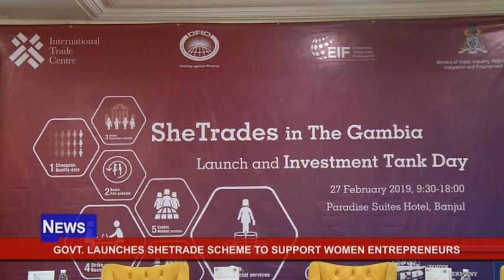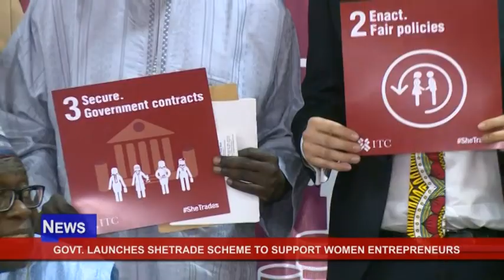NABOU ON SHETRADE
Special GRTS News report on the Official launch of SheTrade Gambia by the Vice President H.E Ousainou Darboe